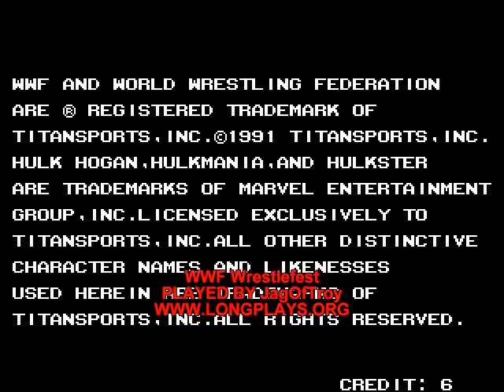WWF Wrestlefest Gameplay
WWF WrestleFest is a professional wrestling arcade game released by Technōs in 1991, featuring stars of the World Wrestling Federation (WWF). The game was distributed by Technōs in Japan and North America and by Tecmo in Europe and Australasia. It is the sequel to Technōs' previous WWF game, WWF Superstars. Compared to Superstars, WrestleFest adds a variety of different wrestlers to the roster as well as enhanced graphics and sound. There are more voice samples, including commentary and pre-match introductions by WWF ring announcer Mike McGuirk. The voiced cut scenes featuring Gene Okerlund from Superstars returned as well.

On February 21, 2012, THQ released a remake of the game for iOS featuring both current and former wrestlers, retitled WWE WrestleFest.